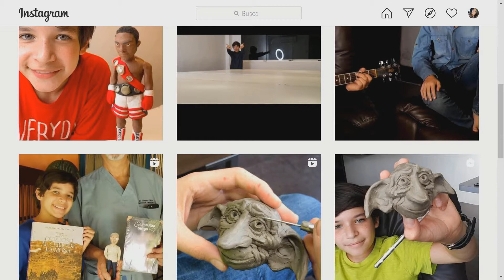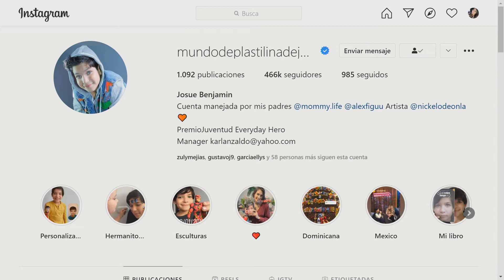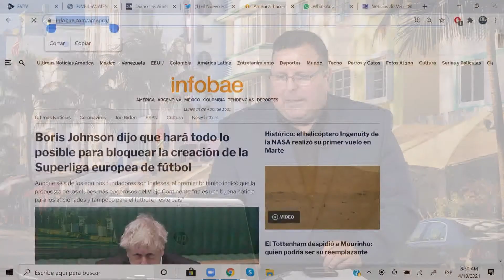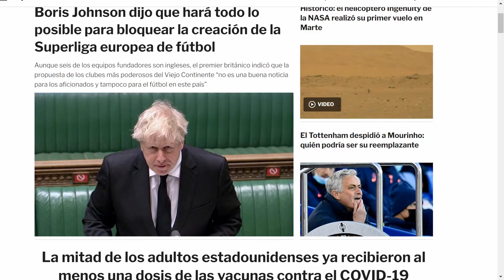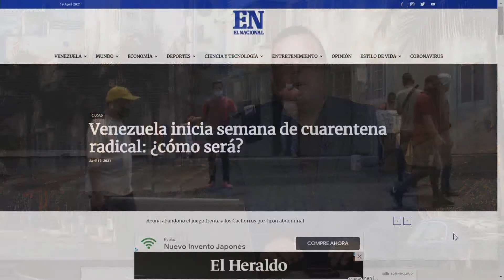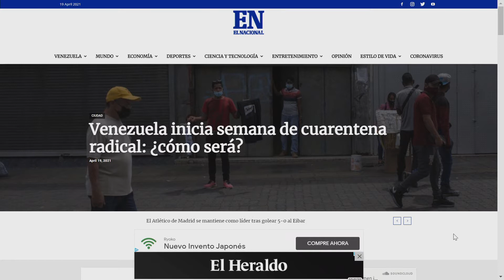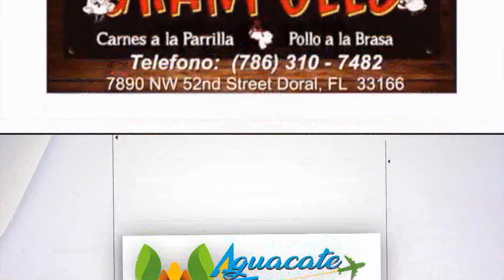Niño venezolano para el récord Guiness | La Mañana de EVTV | 04/19/2021 S9